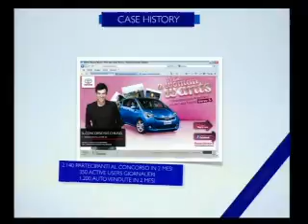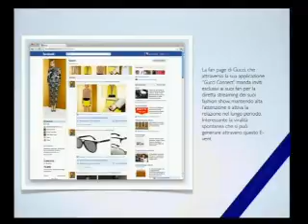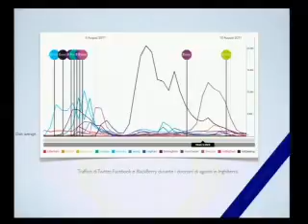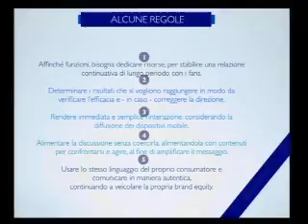Tor Vergata Economia - F. Caprara interviene al convegno "Social Media Marketing" 2 di 2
Il Dott. Fabrizio Caprara, Presidente, Saatchi & Saatchi Italia, interviene alla Conferenza "Social Media Marketing. Consumatori • Imprese • Relazioni", tenutasi il 6 dicembre 2011 all'Auditorium Enel di Roma. Il Convegno fa parte del ciclo di Conferenze sulla Comunicazione e sui Media (VI edizione), organizzate con cadenza annuale nell'ambito del Master in Economia e Gestione della Comunicazione e dei Media in collaborazione con Enel e sotto il patrocinio di Ferpi. Responsabili scientifici Prof. Sergio Cherubini e Prof. Agg. Simonetta Pattuglia. Seconda parte di 2.